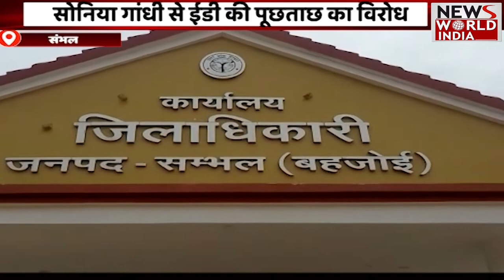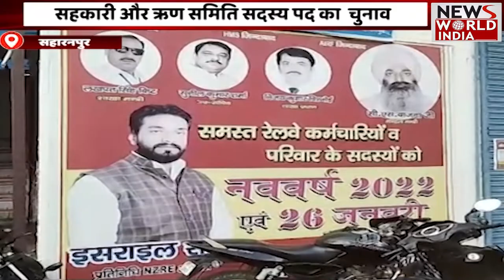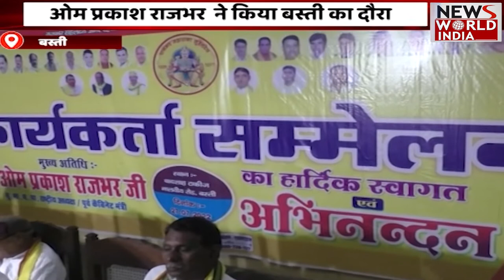Top Headlines | हिंदी समाचार बुलेटिन। शाम तक की खबरें | Breaking News । News World India